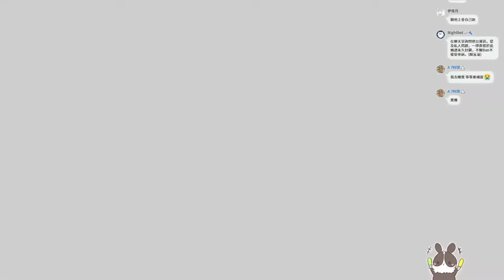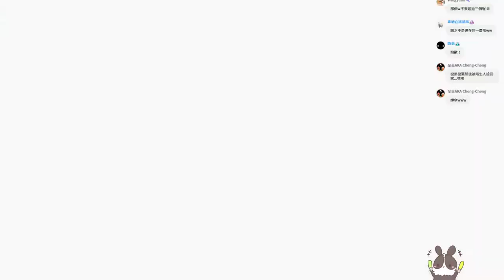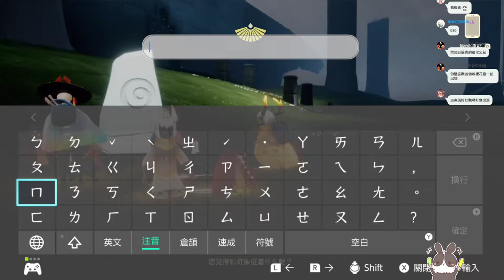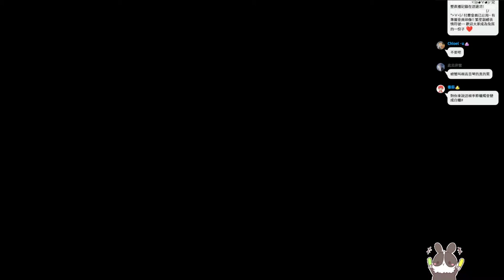【繁星】sky光遇 2022 4 15